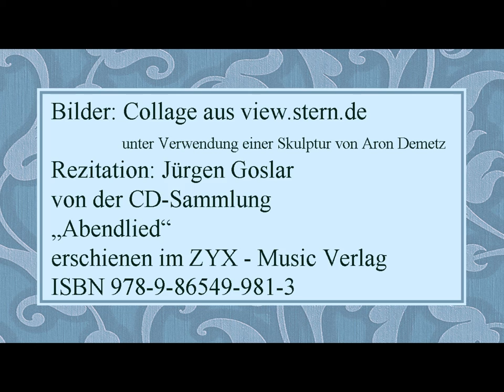Johann Gottfried Herder „Der Augenblick" I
„Abendlied“
erschienen im ZYX - Music Verlag
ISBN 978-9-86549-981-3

Text:

Warum denn währt des Lebens Glück
Nur einen Augenblick?
Die zarteste der Freuden
Stirbt wie der Schmetterling,
Der, hangend an der Blume,
Verging, verging.

Wir ahnen, wir genießen kaum
Des Lebens kurzen Traum.
Nur im unsel'gen Leiden
Wird unser Herzeleid
In einer bangen Stunde
Zur Ewigkeit.

Bilder: Collage aus view.stern.de unter Verwendung einer Skulptur von Aron Demetz